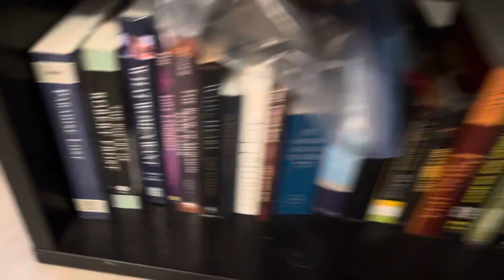Infestation @ Clyde Morris Landings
The facility doesn’t want to hire a professional contractor to stop the water intrusion from rotting the wall away. So, the ants have made the wall their new home. It’s full of mold and rotten framework, plus a little ruined insulation which makes a perfect habitat for insects and pests. Excellent work on a 2 year old building, how about getting a real contractor for once? @ConcordRENTS @clydemorrislandings